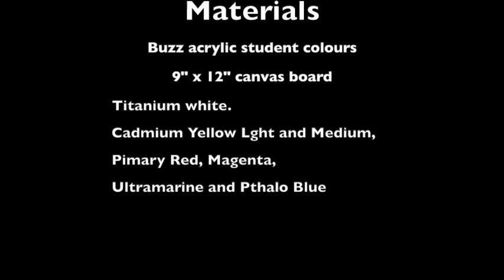Paint A Field Of Flowers With An Underpainting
This video is about Paint A Field Of Flowers With An Underpainting